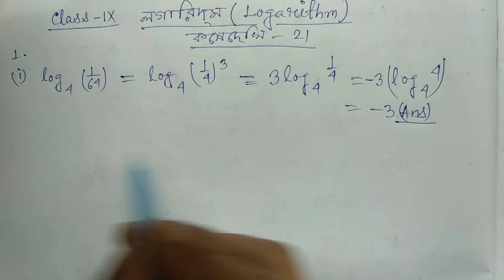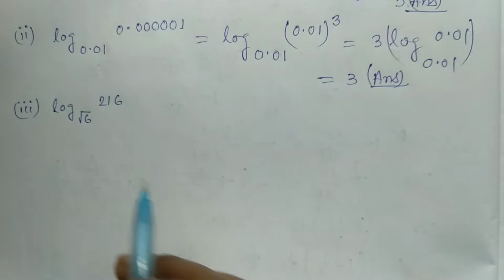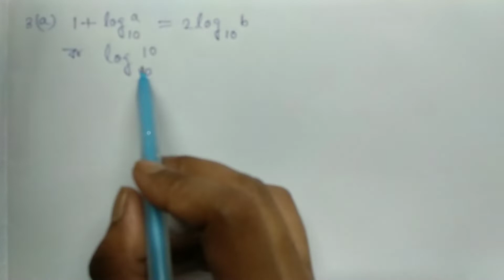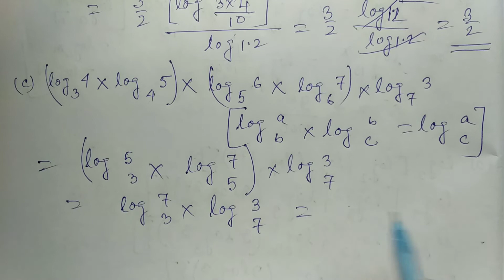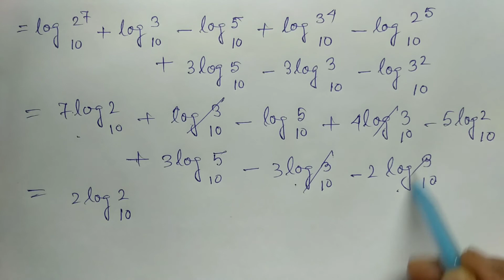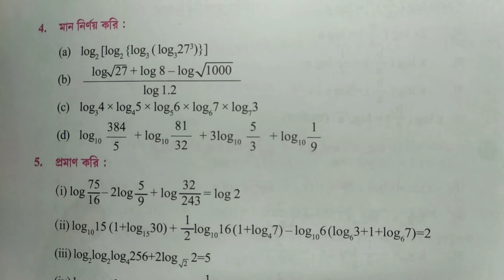লগারিদম Class IX কষে দেখি 21 Part 1 || Logarithm Class IX koshe dekhi 21 Part 1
লগারিদম ( Logarithm )
Part 1